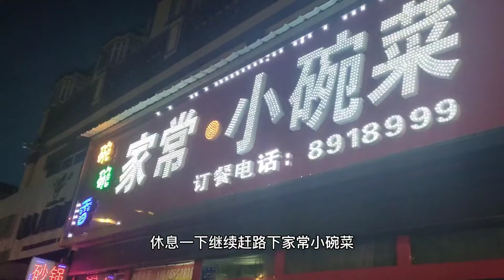夜袭1100公里，给大九配上越野拖挂，一路向北回漠河